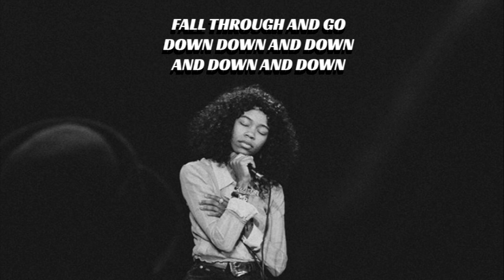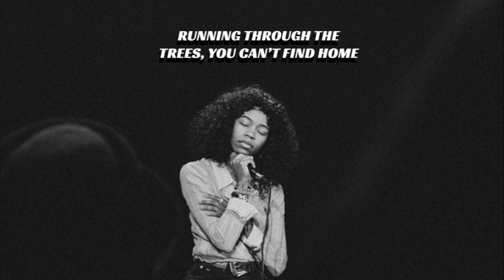Dianna Lopez - Euphoria (Lyric Video)